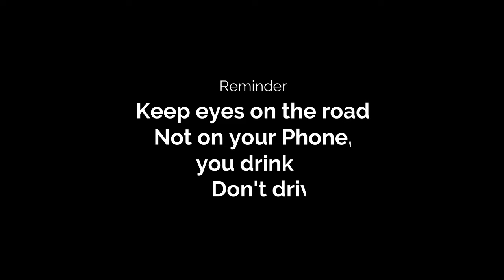Car Collision in Malaeimi Caused Long Traffic | March 08, 2021 in HD | American Samoa